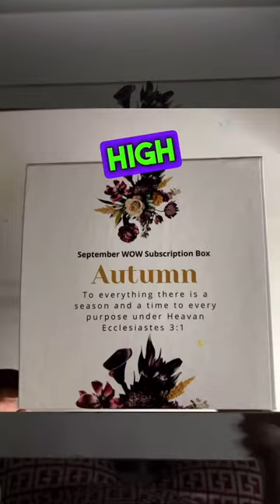Selfcare dump.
The WOW Subscription box from @waxoilwick is my favorite monthly treatment.

As a business owner I understand that valuing myself, equally contributes to how I value my time.

What’s the last self care thing you’ve done for yourself lately?